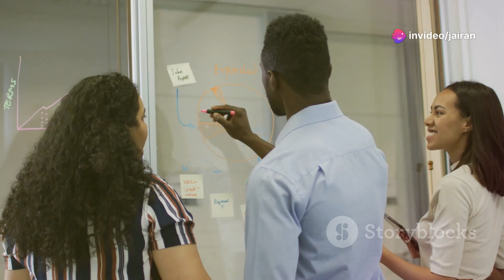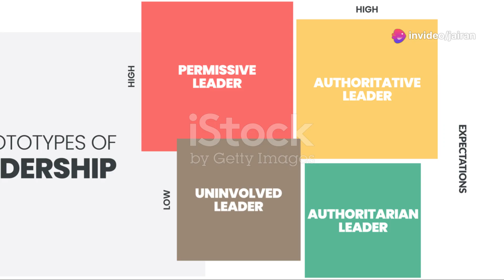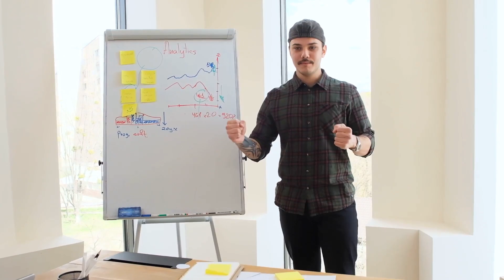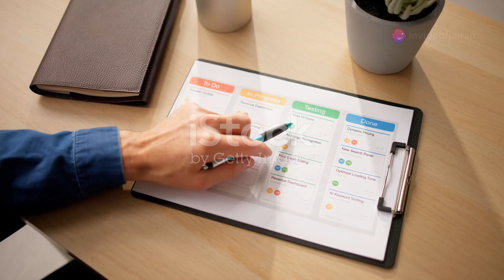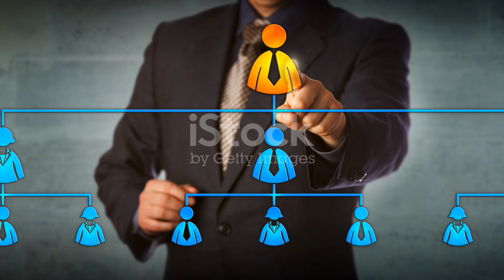Pamumuno: Isang Panlipunang Proseso 👔📊🌍💬🤝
Introduction: Dive into "Pamumuno: Isang Panlipunang Proseso" where we explore the essence of leadership as a vital social process. Discover how effective leadership shapes communities and influences societal structures. 🌍👔📊

Climax: The peak of our discussion reveals the core elements of successful leadership and its profound impact on social dynamics. Witness how strategic leadership drives change and fosters growth. 💬🔍📈

Ending: We conclude by reflecting on the transformative power of leadership and its role in shaping our social fabric. The journey of leadership is both challenging and rewarding. 🤝✨🔚

Scope: This video covers the fundamental aspects of leadership, including its social implications, strategies for effective leadership, and its impact on community development. 📊🌍🚀

Limitations: While we delve into leadership processes, we acknowledge limitations such as varying cultural contexts and individual interpretations of leadership. 📉🛑🌏

Captions: Throughout this video, captions highlight key points and provide insights into leadership strategies and social processes. 📜💡🔠

Strategies: We discuss various leadership strategies that contribute to effective social management and community engagement, offering practical tips for implementation. 🧠📈🎯

Trending Goals: Explore current trends in leadership and how they align with evolving societal needs and goals. Stay updated with the latest in leadership trends. 🚀📊🔥

Consistent Advantages: Consistent leadership brings numerous advantages, including improved team cohesion, strategic vision, and social influence. Discover how consistency in leadership pays off. 🌟👍📈

Inconsistent Disadvantages: Understand the drawbacks of inconsistent leadership, such as decreased trust, confusion, and ineffective management. Learn how to overcome these challenges. ⚠️🔄❌

Key Tools to Learn About This Video: Gain insights into essential tools for effective leadership, including communication techniques, strategic planning, and social influence strategies. 🛠️📚🗣️

Social Media Campaign Announced in This Video: Learn about our upcoming social media campaign focused on leadership and community engagement. 📱📣🎥

Why This Matter Exists: This video exists to emphasize the importance of leadership in social processes and its impact on creating positive change in communities. 🌍✨🔍

What Hypothetical and Experimental Values Issued in This Video: We discuss hypothetical scenarios and experimental values related to leadership effectiveness and social influence. 📊🔬💭

Consistency of Testament Why I Shot This Video: The consistency in leadership themes throughout this video reflects our commitment to providing valuable insights and practical advice on effective leadership. 📈🗝️🎥

Legacy of This Video: This video aims to leave a lasting impact by contributing valuable knowledge on leadership and its role in social processes. 🌟📚🔗

Quotes in This Video: Featuring impactful quotes on leadership, this video provides wisdom from notable leaders and thinkers in the field. 💬🗣️📖